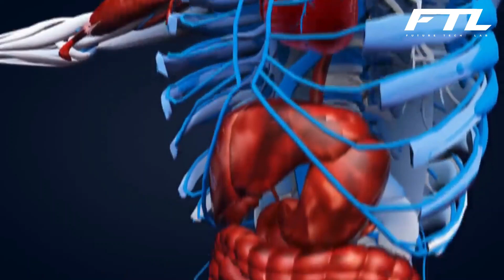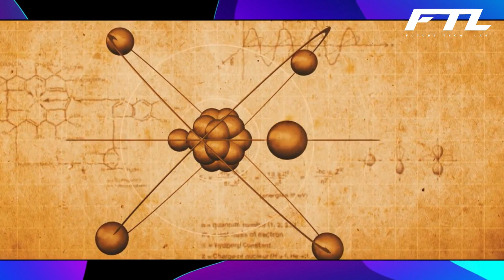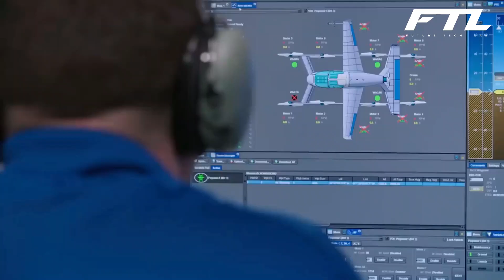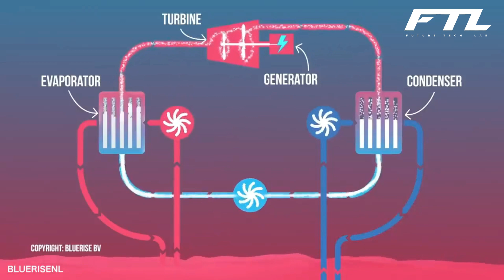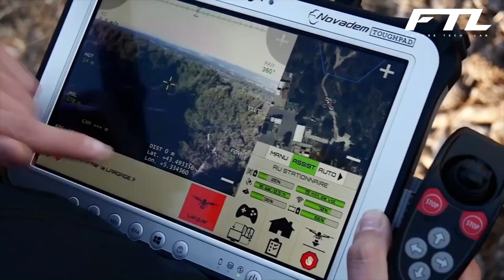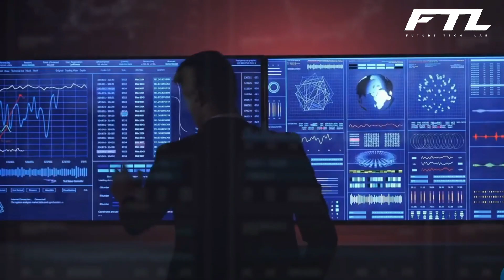Future Technology: The World in 2099!!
Welcome to Future Tech Lab.

Have you ever wondered what the world will look like in the year 2099? What technology advancements will take place after 77 years?  When we think about 2099, it seems like ages from now. By the end of this century, we imagine an entirely different world. Technology around the world is already evolving fastly. We have witnessed technological advancement from pre-mechanical to mechanical to the electronic age. And now, we are living in the electro-mechanical age of technology. By 2099, it has been predicted that technology will be ruling all over the Earth, space, stars, galaxies, and our solar system. Everything will be changed even the lifestyle will become more advanced.

Inspired by  The World in 2050

Inspired by  The World In 2050 [The Real Future Of Earth] - BBC & Nat Geo Documentaries

Inspired by  These Are the Events That Will Happen Before 2050

Inspired by  How Earth Will Look In 250 million Years

About Future Tech Lab
🎥 Videos about Present and Future Technology,  Crazy AI Robot, Upcoming Gadgets, and more
🎨 Written, voiced, and produced by Future Tech Lab